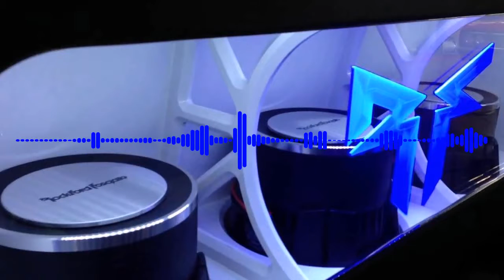Sean Paul Ft. T-Pain, & DJSNT - U Ain't Know (REMASTERED)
DJSNT Pack 3 (Premium)